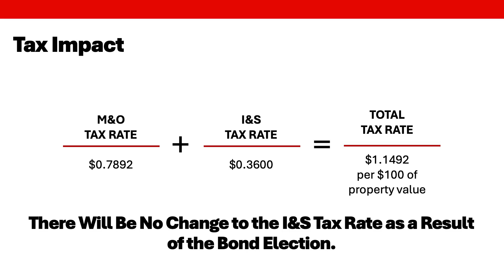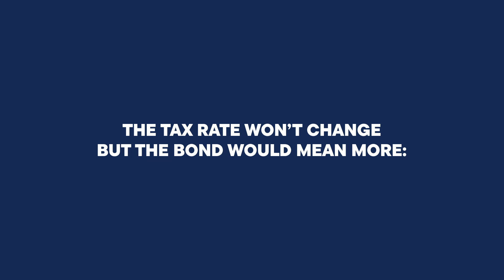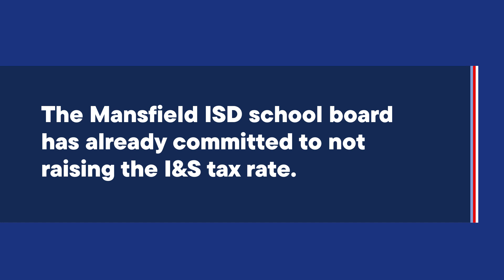Mansfield ISD Bond 2024 - Ballot Language